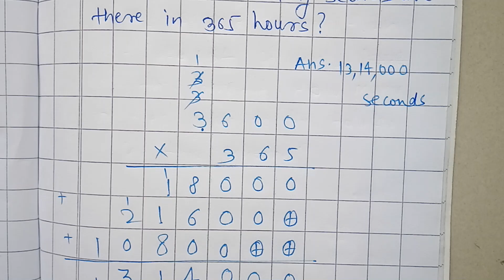Day 18 | bridge course 6th standard maths for semi English and English medium